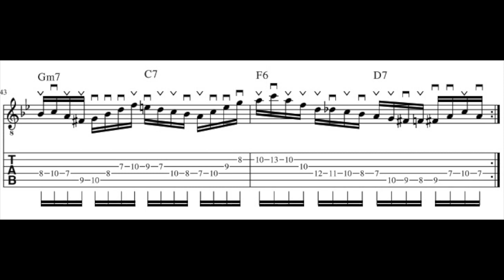Sweep/ Economy Picking Ideas for Jazz 2-5-1 Chord Progression with Tab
Shreddy Sweep/ Economy Picking ideas for basic Jazz harmony with samba style backing track. All the String Changes are entirely Sweep/Economy Picking. 140 BPM and slow version 90 BPM. Link to the tab pdf.